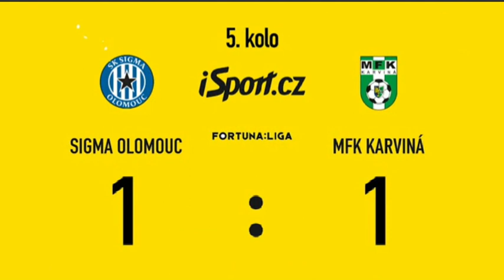SK Sigma Olomouc vs MFK Karviná 5.kolo Het liga